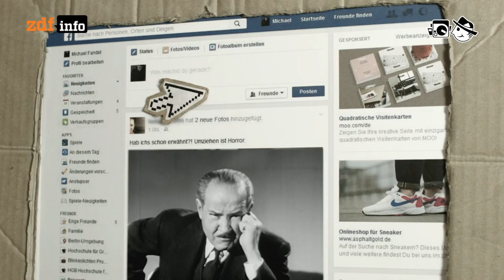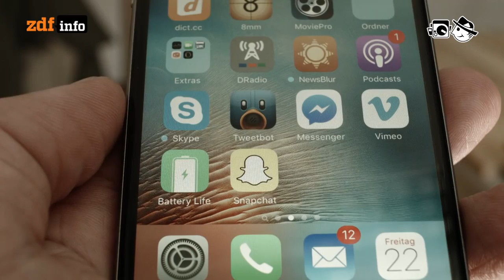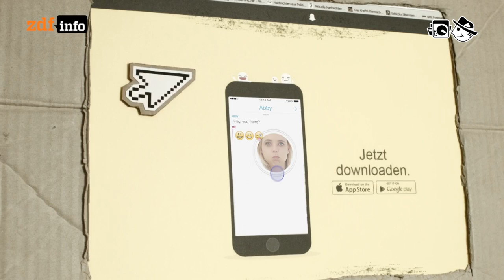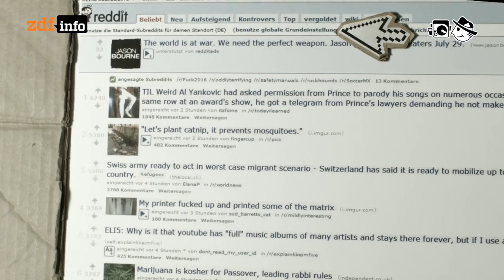Netz der Jugend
Facebook ist out bei Jugendlichen. Sie weichen beispielsweise auf Snapchat aus. Dadurch können sie relativ sicher gehen, dass sie ihren Eltern nicht im Netz begegnen und unter sich bleiben.

Autorin: Maja Hoock
Schnitt: Michael Fandel
Kamera: Vanouch Balian

Ehma: Pizzicato
Dj Espinazo: Aaah
Alexander Blu: Electricity
Serophonic: Lease Of Life
Movox: Euphoria
Boxcat Games: Rolling
Serophonic: Continued
Josta: Piezzi Di Basi Cuciti In Tagli
Realaze: Marcher Dans La Rue